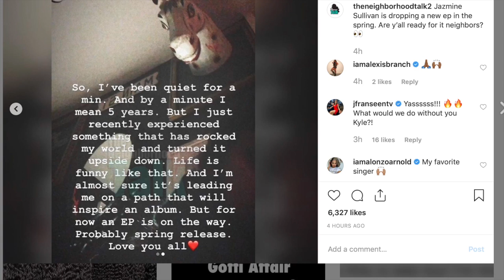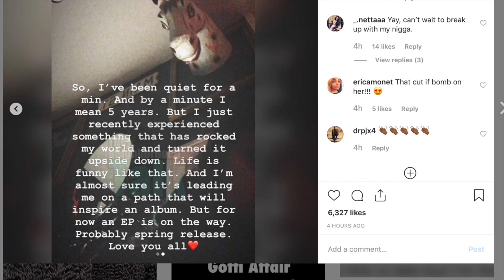Jasmine Sullivan has went through some drama that is causing her to release new music